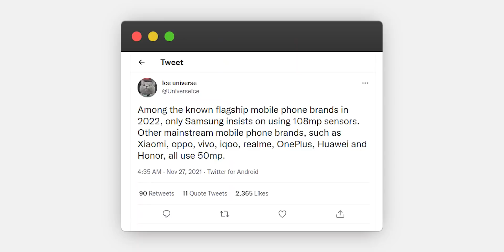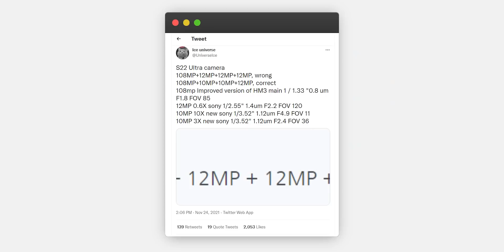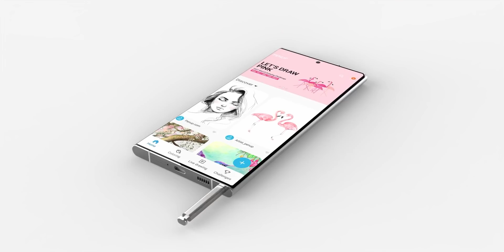Samsung Galaxy S22 – Опасения подтвердились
Уже совсем скоро, судя по данным множественных инсайдеров и СМИ, южнокорейский гиганта Samsung представит смартфоны линейки галакси с22 (Samsung Galaxy S22, Samsung Galaxy S22 Plus и Samsung Galaxy S22 Ultra). Первые два смартфона (Galaxy S22 и Galaxy S22+) будут логичным продолжением линейки и получат дизайн прошлогодних моделей, а вот Samsung Galaxy S22 Ultra будет кардинальным образом отличаться от своих братьев. Характеристики, дата анонса, цена и обзор новостей связанных со смартфонами линейки галакси с22 (Samsung Galaxy S22, Samsung Galaxy S22 Plus и Samsung Galaxy S22 Ultra) в нашем новом видео, приятного просмотра!